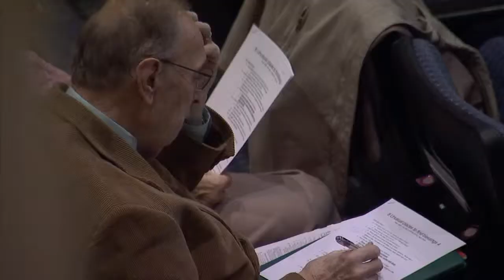Copy of Greenville First Live: Sunday Morning Service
Greenville First Live:  Sunday Morning Service